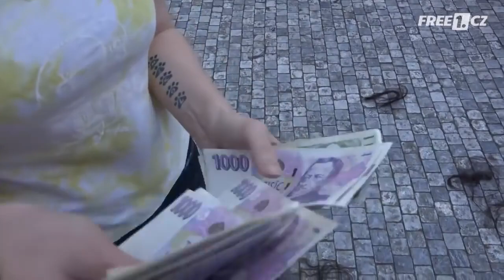Bald Haircut for Money Headshave Long Hair Women Gregory Goldsheid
Bald Head Shave women - headshave.

Bald Head Shave women - headshave. Easy Hairstyles For Hair. Headshave clippers long hair hairstyle women. Head shaving is the practice of shaving the hair .

Bald Head Shave women - headshave. Bald haircut challenge - Long hair to bald women (girl) haircut. Приз 50 тыс рублей. Конкурс Побриться Налысо За.

Haircut-videos haircut for women with round face haircut for women with long hair haircut for women with thin hair thx for watching.